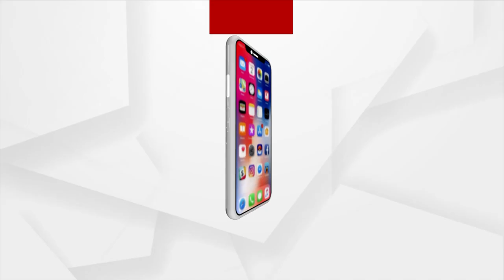ବାବା ଧବଳେଶ୍ଵରଙ୍କ ପାଇଁ ତିଆରି ଚାଲିଛି ପ୍ରସିଦ୍ଧ ମାଣ୍ଡୁଅ ଭୋଗ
ବାବା ଧବଳେଶ୍ଵରଙ୍କ ପାଖରେ ଜାଗର ରାତିରେ ଲାଗି ହୁଏ ପ୍ରସିଦ୍ଧ ମାଣ୍ଡୁଅ ଭୋଗ, ଚାଲିଛି ପ୍ରସ୍ତୁତି, ଦେଖନ୍ତୁ. ।